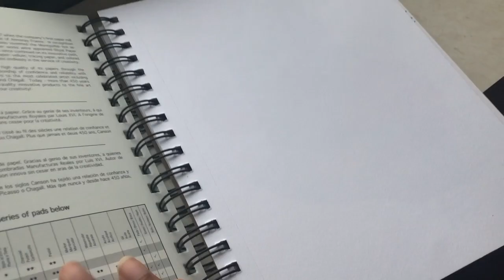BOTANICAL SKETCHBOOK TOUR | Inktober 2019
Welcome!!

This is a late but, hopefully, enjoyable Sketchbook Tour highlighting last year’s Inktober Art Challenge (2019)! You will learn a little bit about me and the prompt that I created. If you aren’t sure what Inktober is or want to learn more, the website is linked below!

I put a lot of time and work into this prompt while balancing a full-time job. I was only able to create 26 drawings instead of all 31 - but I got farther than I thought I would!

GODDESSES IN ORDER:
Amaryllis                  Tulip
Buttercup                 Violet
Chrysanthemum    Wisteria
Dahlia                       Yarrow
Freesia                     Zinnia
Gloxinia                    Bluebell
Honeyflower           Camellia
Aster                        Rosemary
Juniper                    Orchid
Kennedia                 Osmunda
Marigold                  Nightshade
Lotus                        Bird Of Paradise (Original SOLD)
Poppy
Sunflower

TOOLS & MEDIA USED:
Art N’ Fly Brush Markers
Faber Castell Polychromes Colored Pencils
Faber Castell Fine Liners
Pentel Brush Pen
Prismacolor Colorase Pencils

MUSIC CRED:
GreenTea - Smith The Mister
Havana - Soyb & Amine Maxwell
Lodhi - Pali Gap